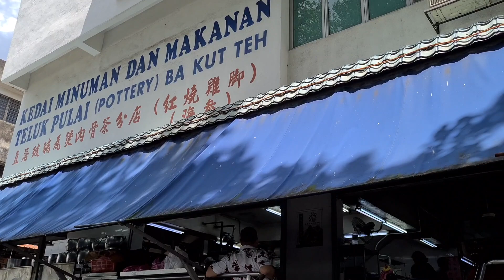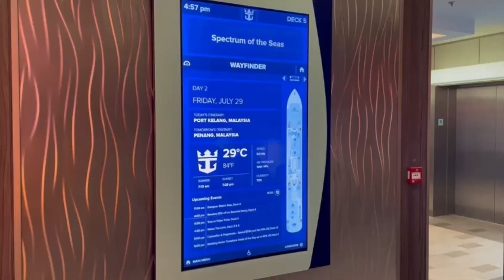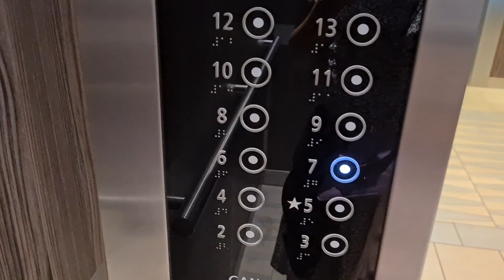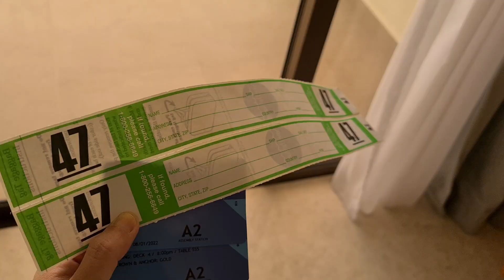Spectrum Of The Seas Singapore Cruise Royal Caribbean. Klang, KL, Penang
First cruise port sailing to Penang, Klang & Kuala Lumpur on Royal Caribbean Spectrum of the Seas. I'm showing you what to eat on the cruise, must eat places in KL & Penang. & a mini cruise haul.